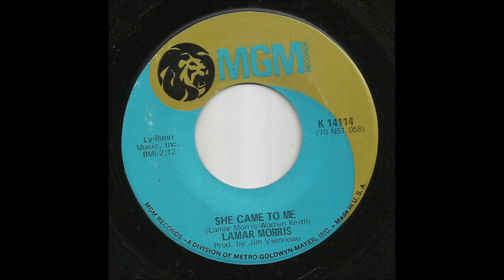Lamar Morris - She Came To Me